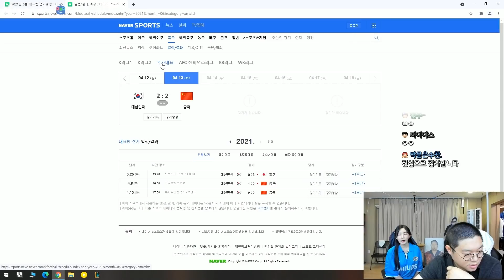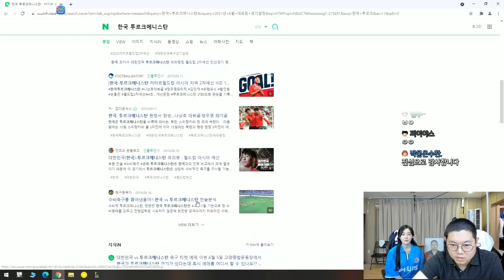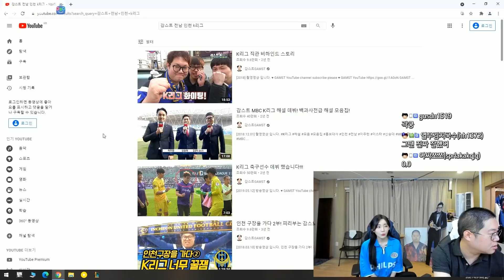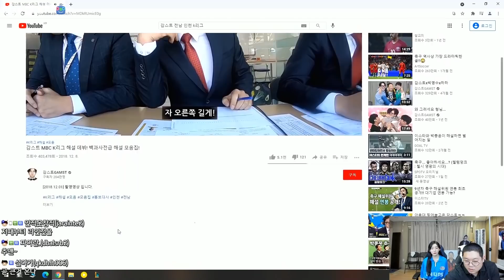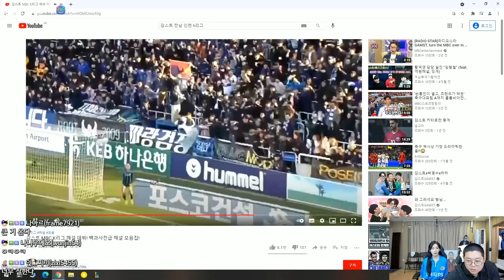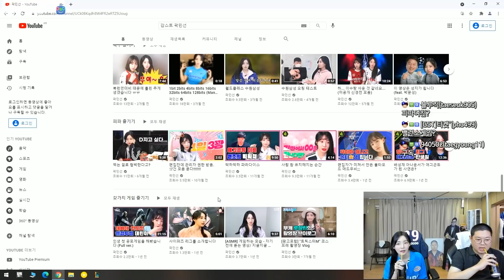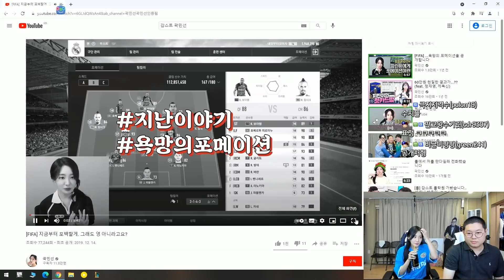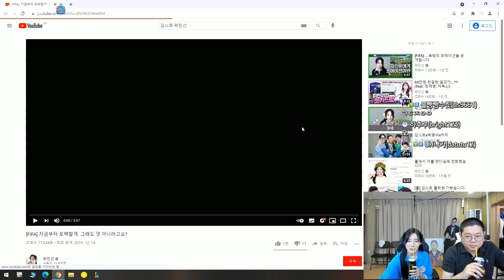감스트x곽민선 토크~먹방